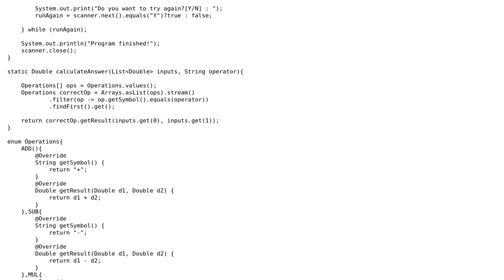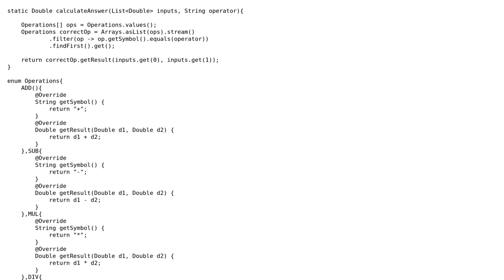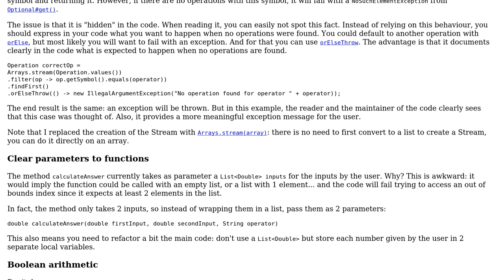Basic Calculator in Java 8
With thanks & praise to God, and with thanks to the many people who have made this project possible! | Content (except music & images) licensed under CC BY-SA | Music | Images & others | With thanks to user Tunaki user Jude Niroshan and the Stack Exchange Network Trademarks are property of their respective owners. You are responsible for your own actions.